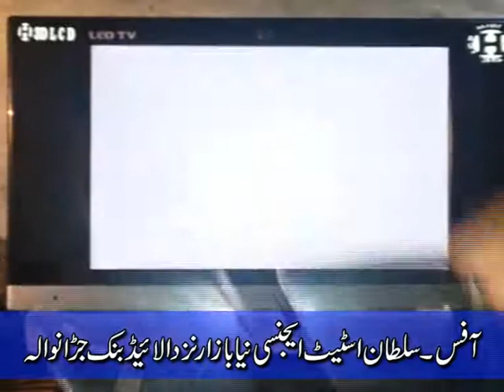Private Computer Screen and 3D home cinema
Private Computer Screen and 3D home cinema  is a small home level cinema that is also keep your privacy from surrounding area and peoples . its only visible by using its 3D glasses .
if you want to book your order then contact at the no shown in video.